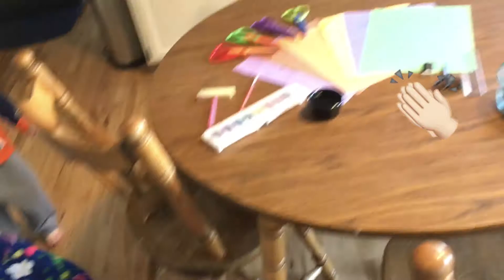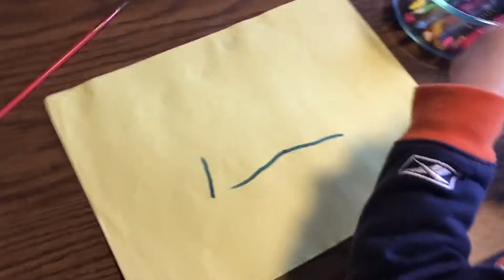T&B’s Playtime with Colors 1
T&B play with water colors, markers & crayons